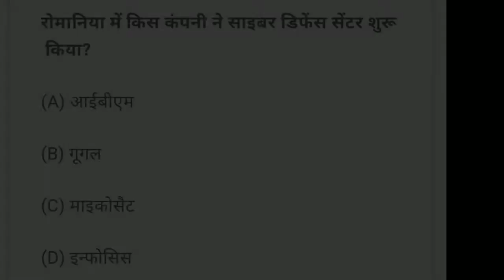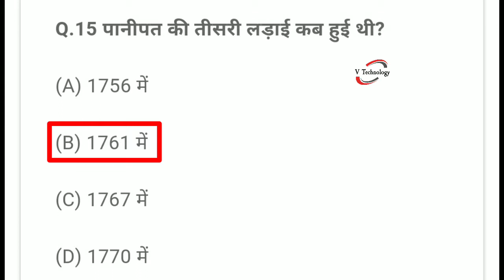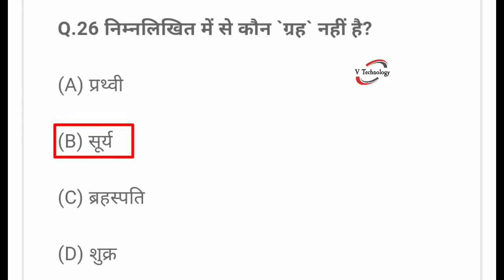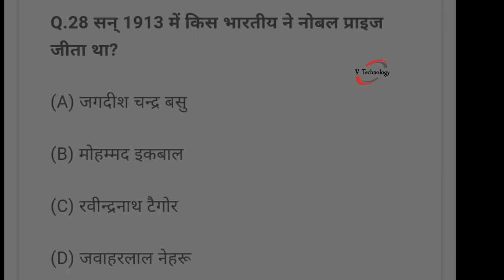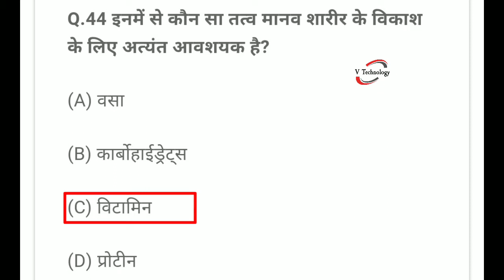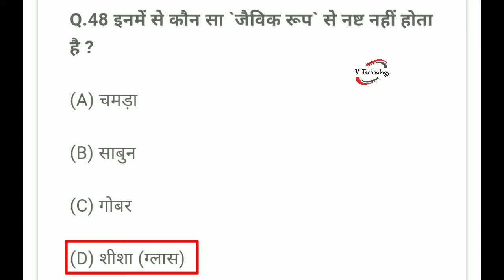{IMP} GK | General knowledge | MCQ All Government Exam #2